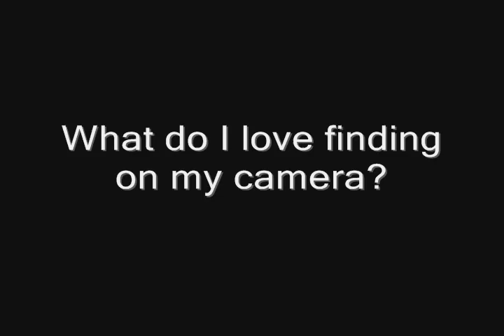November 19: Black Friday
In which Paul talks about Black Friday a week too soon.